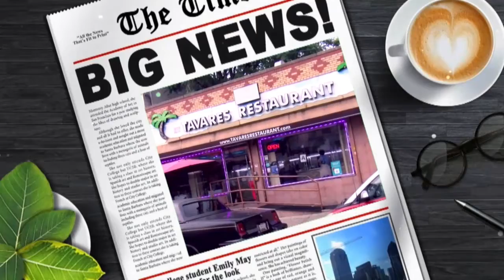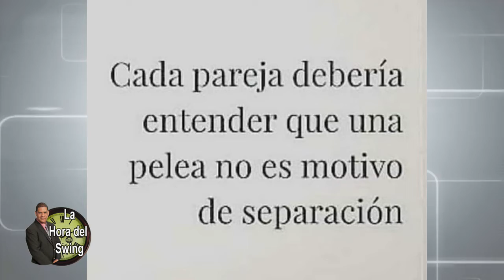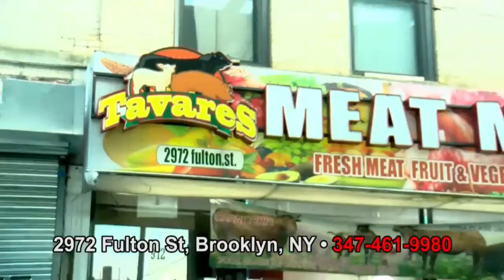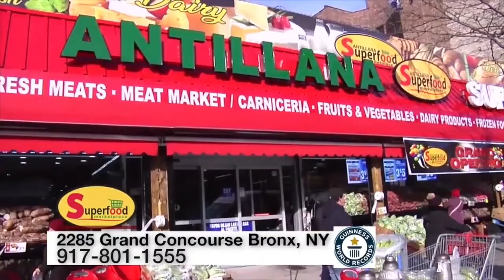La Hora del Swing 09 16 21 Editado 720p